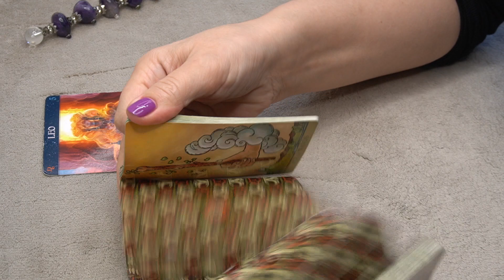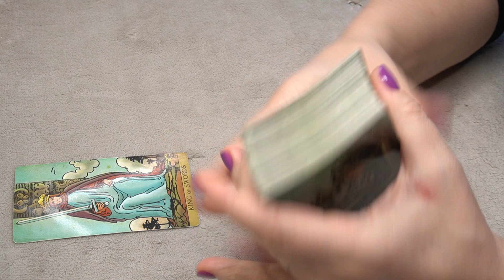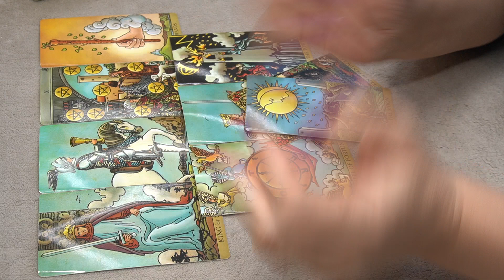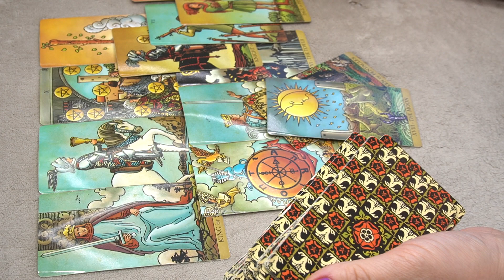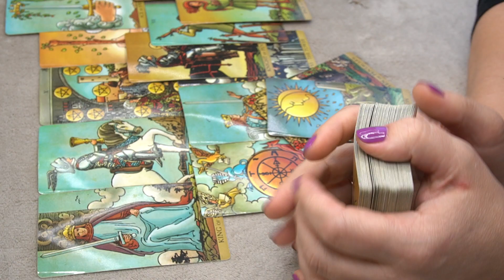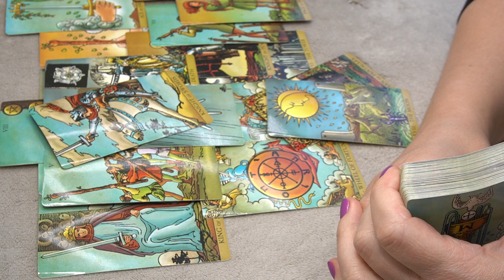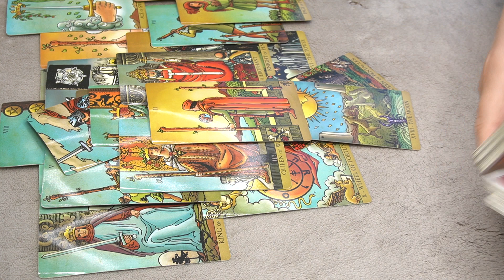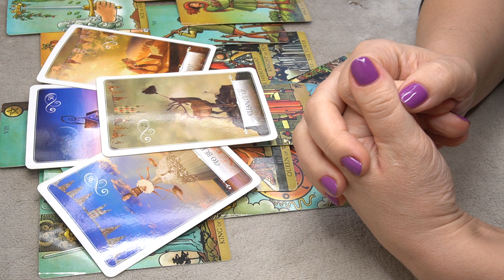LEO ♌️ 🔮 * RECONNECT AND REFLECT ...OR...NOT AT ALL * 🔮⭐️🌈🌎🌞 📩 NOVEMBER WEEKLY 16-23